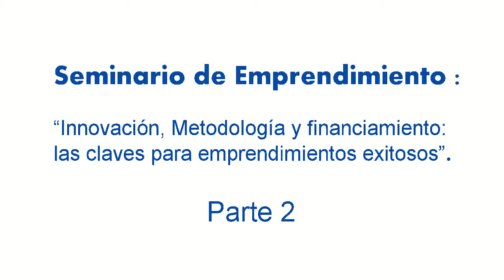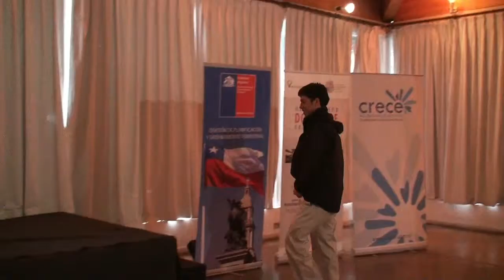La Magia del Emprendimiento